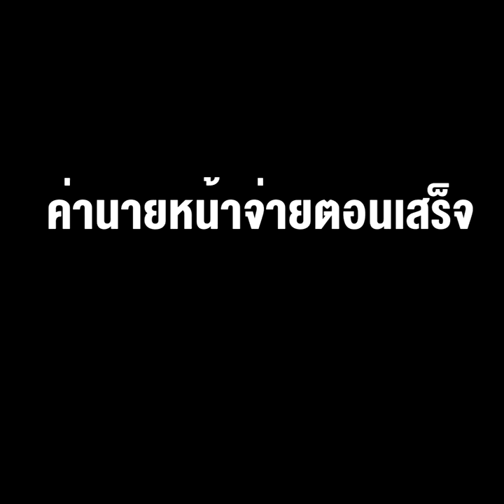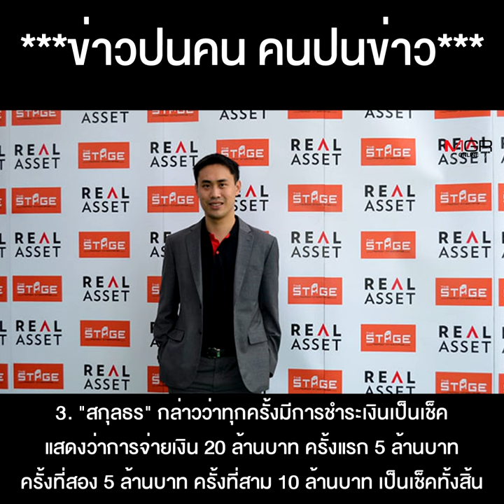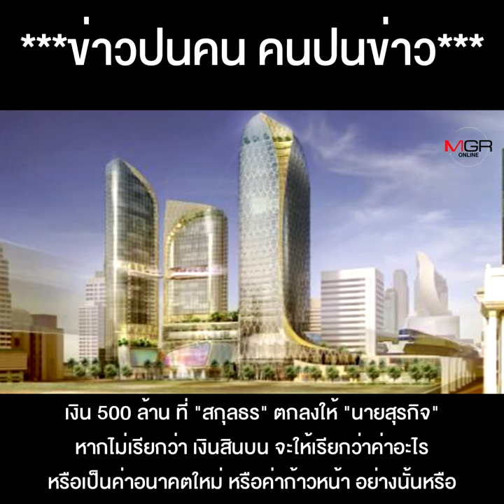อย่ามามั่ว!! “น้องธนาธร” อ้างเงินใต้โต๊ะ 20 ล้าน ไม่ใช่สินบน ทั้งที่ศาลชี้ชัดว่าเป็นการเรียกรับสินบน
อย่ามามั่ว !! “น้องธนาธร” อ้างใต้โต๊ะ 20ล้าน ไม่ใช่สินบน แต่เป็นค่านายหน้าตามปกติของการทำธุรกิจ ทั้งที่ศาลชี้ชัดว่า เป็นการเรียกรับสินบน  ค่านายหน้าจ่ายตอนเสร็จ ไม่ใช่จ่ายล่วงหน้า